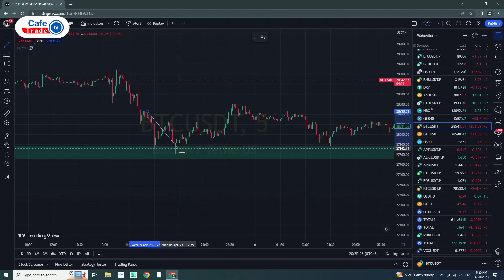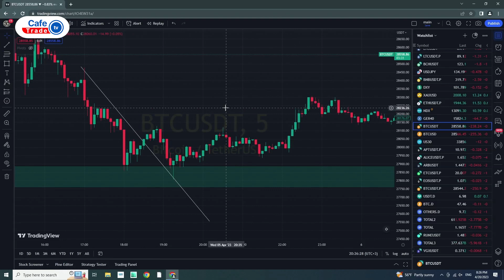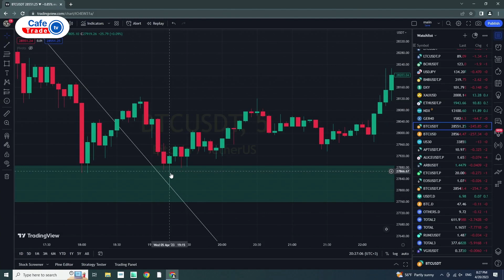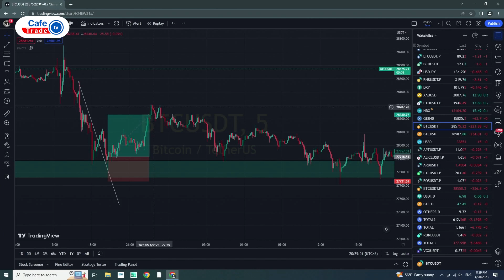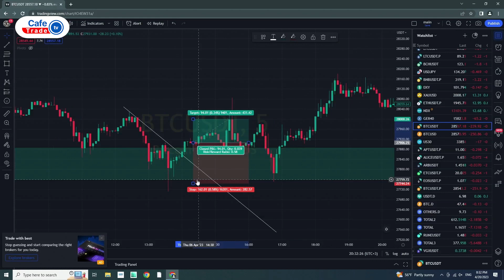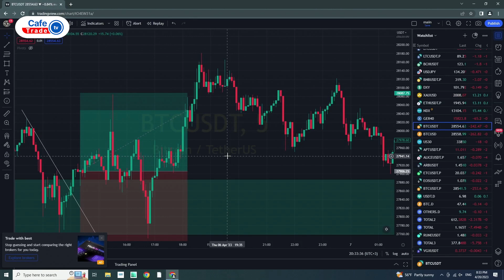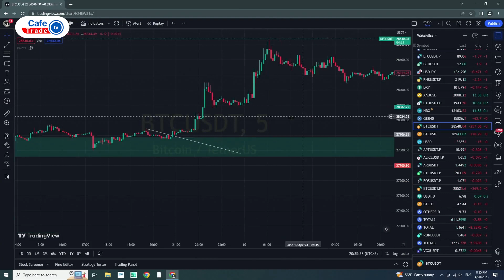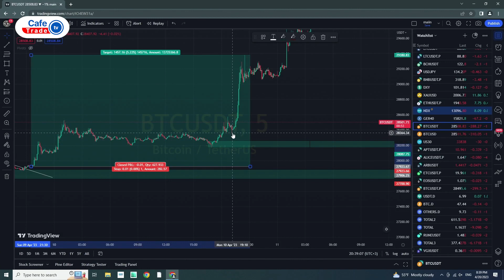آموزش سبک اسمارت مانی با علی (قسمت دوم)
در این آموزش سبک اسمارت مانی با شخصی سازی علی رو میبینیم که چطوری در مارکت از این استراتژی استفاده میکنه
این سری ویدیوهای آموزشی کافه ترید رو از دست ندید